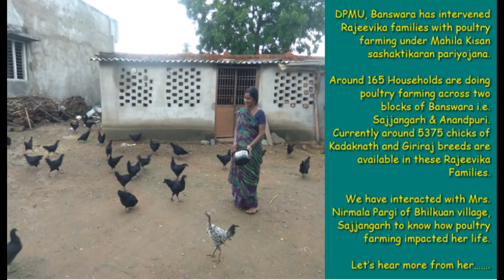Documentary on Poultry Intervention by Rajeevika, Banswara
DPMU, Banswara has intervened Rajeevika families with poultry farming under Mahila Kisan sashaktikaran pariyojana.

Around 165 Households are doing poultry farming across two blocks of Banswara i.e. Sajjangarh & Anandpuri.

Currently around 5375 chicks of Kadaknath and Giriraj breeds are available in these Rajeevika Families.

We have interacted with Mrs. Nirmala Pargi of Bhilkuan village, Sajjangarh to know how poultry farming impacted her life.

Let’s hear more from her…….